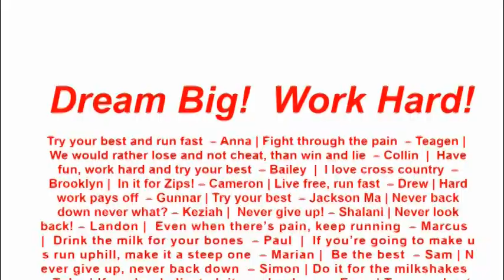2023 St. Al's XC End of Season Video